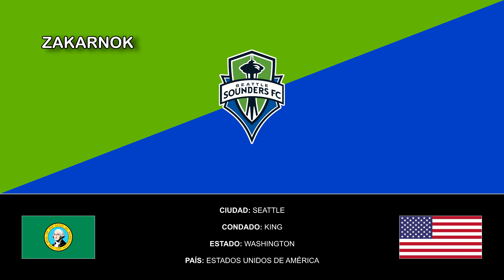Himno secundario del Seattle Sounders FC (Secondary anthem of Seattle Sounders FC)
El Seattle Sounders Football Club o simplemente Seattle Sounders FC, es un club de fútbol profesional de Estados Unidos, radicado en la ciudad de Seattle, Washington. Es la sede de una de las principales franquicias de la Major League Soccer que juega en la Conferencia Oeste desde la temporada 2009. El equipo juega sus partidos como local en el CenturyLink Field.

La actual encarnación del Sounders FC fue creada el 13 de noviembre de 2007 como el 15º equipo de expansión de la Major League Soccer. Los hinchas escogieron el nombre a través de una encuesta en línea en 2008, convirtiéndose así en el cuarto club de fútbol de Seattle en llevar el nombre.

El dueño mayoritario del club es el productor de Hollywood Joe Roth, y sus socios minoritarios son Adrian Hanauer, Paul Allen y Drew Carey. El dos veces ganador de la MLS Cup, Sigi Schmid es el entrenador del equipo. Junto con varios grupos organizados, una banda de 53 miembros llamada 'Sound Wave' apoya al club en cada partido de local. Los rivales de Seattle son el Portland Timbers y el Vancouver Whitecaps; ambos también compiten en la Major League Soccer.

Sounders FC jugó su partido inaugural el 19 de marzo de 2009, venciendo a los New York Red Bulls 3-0. Seattle ha fijado nuevos récords para la MLS en aforo promedio de espectadores, ha liderado la liga en ventas de entradas, y clasificó para los Playoffs de la MLS en cada una de sus cinco primeras temporadas. Sounders FC ha liderado a la MLS en aforo desde su temporada inaugural, con aforos promedios que superan en un 50%-60% al siguiente equipo más alentado de la liga, el LA Galaxy. El equipo contó con un aforo promedio de 44038 espectadores por partido en el CenturyLink Field en 2013.2​

En 2009, Sounders FC se convirtió en el segundo equipo de expansión en la historia de la MLS en ganar la U.S. Open Cup, y en 2010 en el primer equipo de la liga en repetir como campeones. Sounders ganó su tercer copa consecutiva en 2011, derrotando al Chicago Fire 2-0. En 2012, los Sounders llegaron a su cuarta final de la Open Cup consecutiva, perdiendo contra Sporting Kansas City por penales. En 2014, Seattle ganó su cuarta U.S. Open Cup, derrotando a Philadelphia Union 3-1 en tiempo extra e igualando la cantidad de títulos conseguidos por el Chicago Fire, el equipo más ganador del torneo que actualmente compite en la Major League Soccer.

En 2014, el equipo consiguió su primer título de la MLS, coronándose como ganadores del MLS Supporter's Shield, el título entregado al equipo con el mejor puntaje durante la temporada regular.

Y también, incluido por la razón de la subida del video, el club en el 2022 clasificaría en la Liga de Campeones de la CONCACAF y sorprendemente, acabó campeonando el campeonato, siendo el primer club estadounidense en ganar dicha copa y también la primera copa del equipo, y también siendo la primera ocasión en la que un representante de la MLS clasificaría al Mundial de Clubes, el primer campeón de la MLS en la Liga de Campeones tras 22 años de espera y bajo el formato actual de la competición.